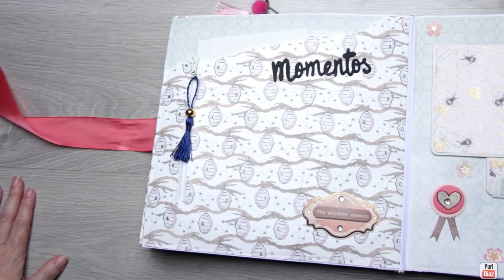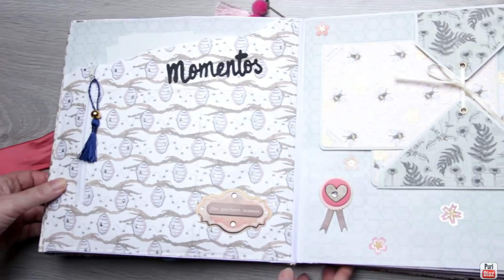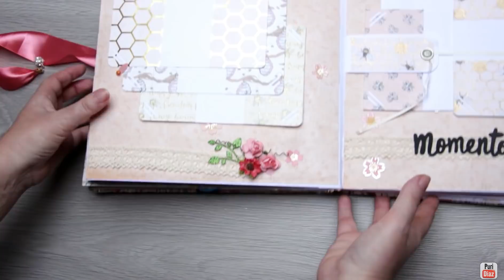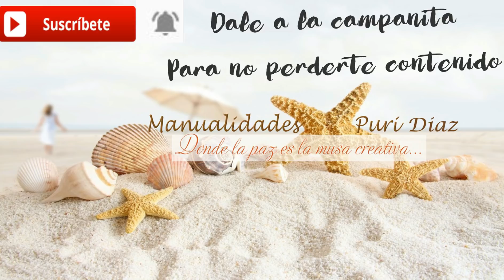Vista de todo el album cosido con guata y tela grande(parte 1 de 3) 📔